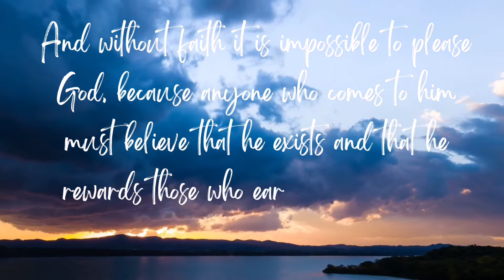Faith in Action | Hebrews 11:1,6